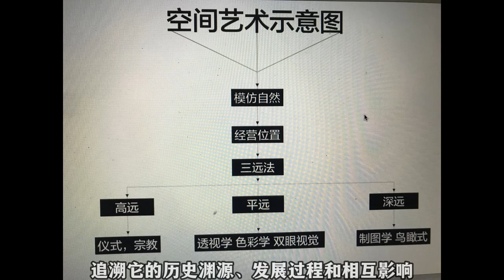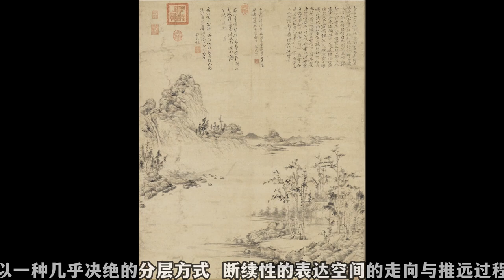郭熙的三远法对艺术空间所产生的意义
郭熙把“三远法”融合在一幅画中，构成了全景式散点透视原理，把时间的因素融入不同的空间之中。北宋的韩拙和元代的黄公望又论“三远法”，使得此法在山水空间的布局上得以补充和融合。使得此法成为中国乃至世界千百年的典范。